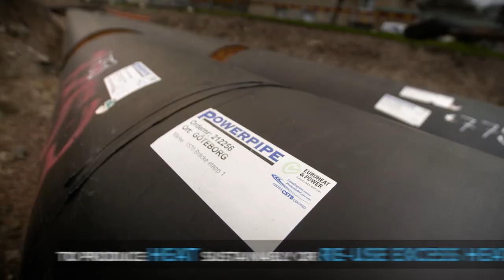EU Sustainable Energy Week Awards 2017 Finalist - City of Gothenburg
EUSEW17 Awards│ Vote for Swedish finalist Göteborg Energi: energy-efficient heating & cooling with CELSIUS project